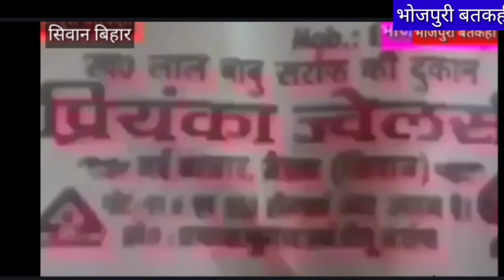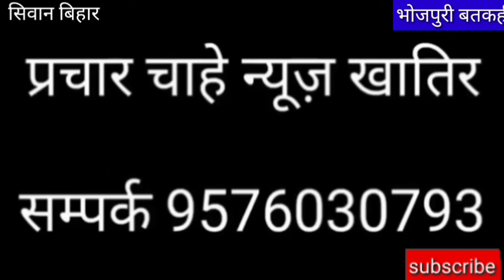बारिश लाइव बतकही। मजेदार